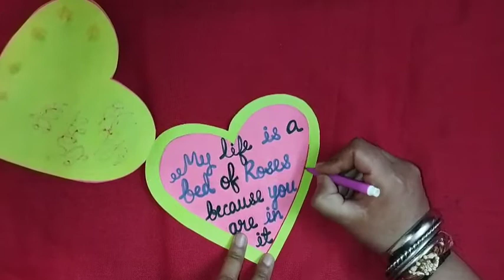Card on rose day/Valentine day week/Valentine day special card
Video Highlights
*Card on rose day
*Valentine day week
*Valentine day special card